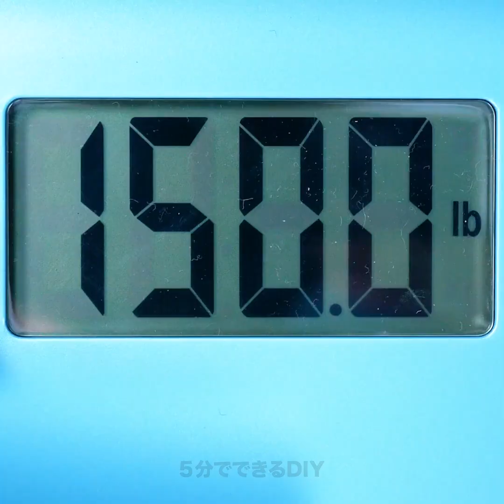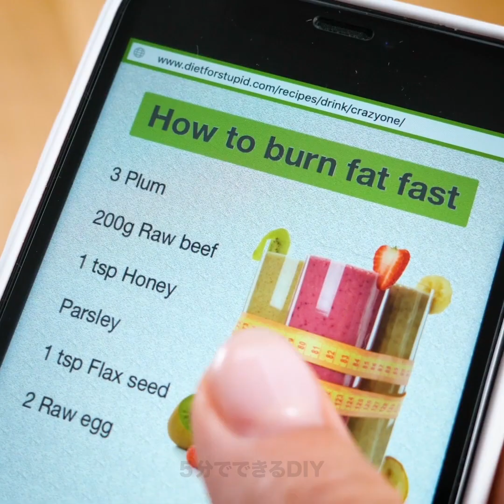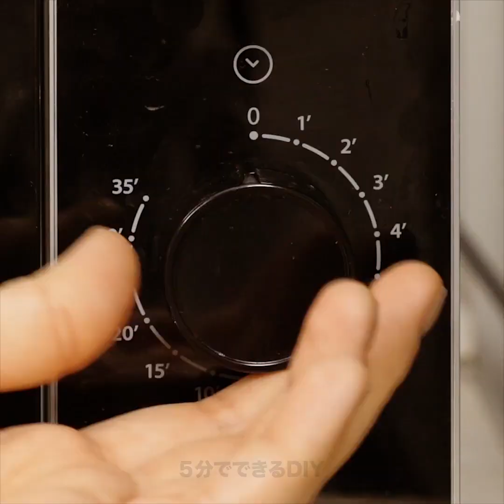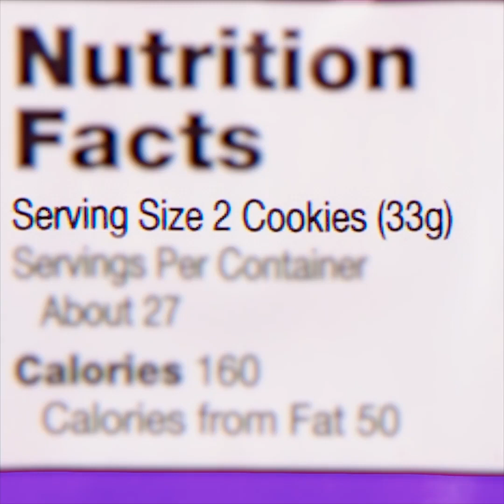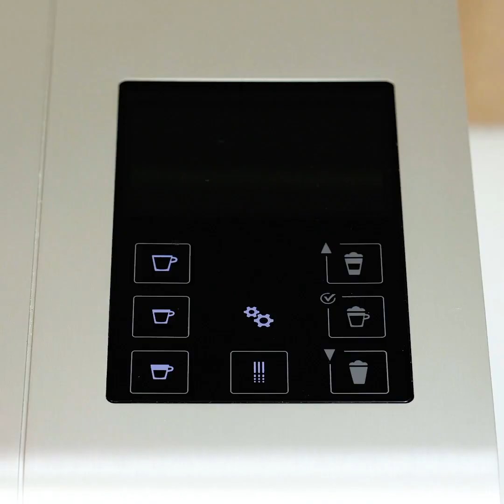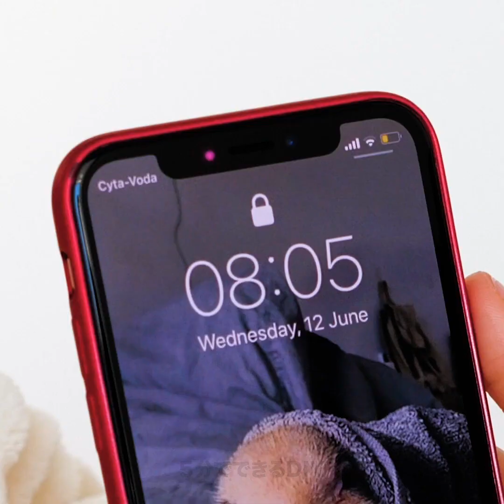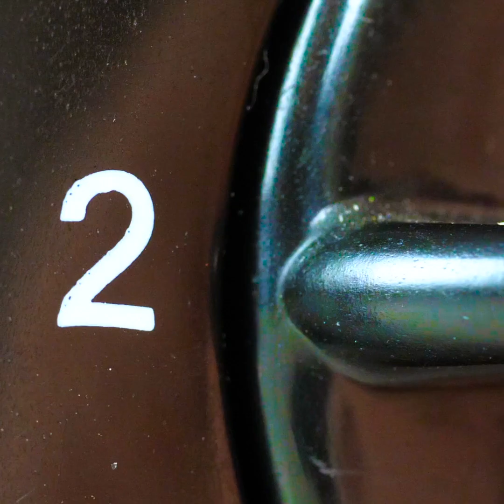爆笑！ダイエットの失敗あるある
タイムスタンプ:
00:04　ダイエットって大変…
03ː46　本物の食いしん坊とは
07:21　朝の私
10:28　食べ物と料理の笑える失敗